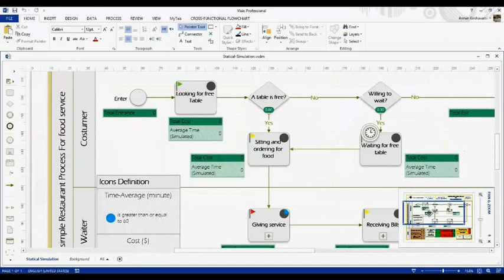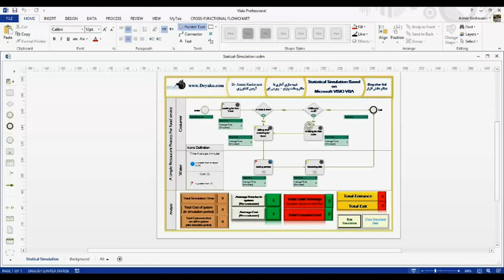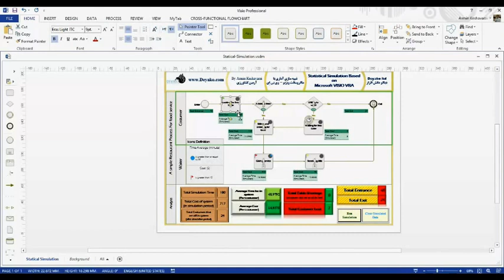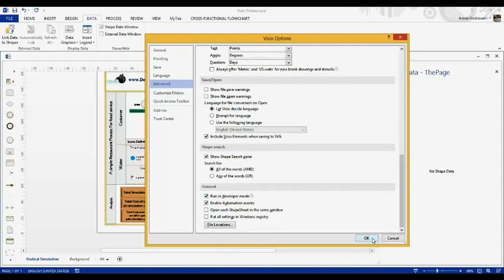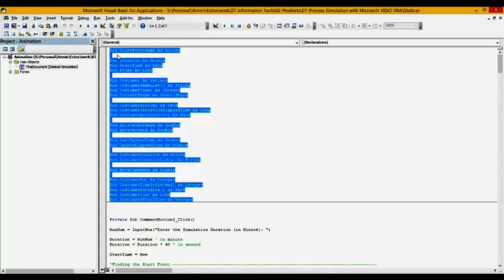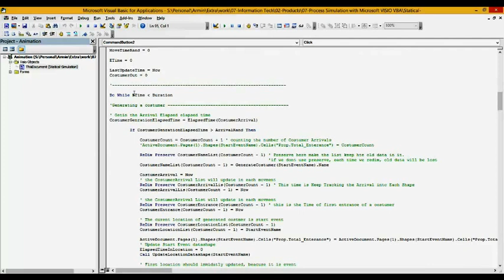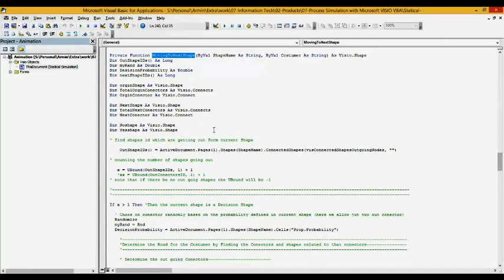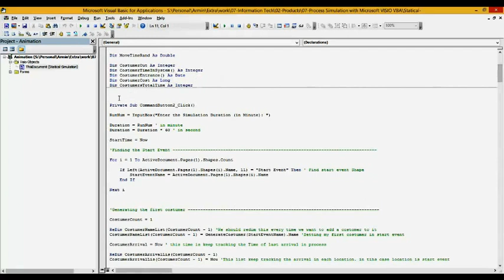شبیه سازی آماری با نرم افزار ویزیو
در این فیلم آموزشی،نرم افزار توسعه داده شده با استفاده از VBA در محیط VISIO تشریح شده است. با استفاده از این نرم افزار امکان انجام شبیه سازی فرآیندها در ویزیو ایجاد شده و همچنین به آن قابلیت انیمیشن نیز داده شده است. از آنجایی که هدف آموزش و تشریح برنامه نویسی در محیط VBA است، بنابراین این فیلم تنها به منظور مقدمه ای برای این سری جدید فیلم های آموزشی  تهیه شده است. از آنجایی که این سری فیلم ها به صورت رایگان در اختیار عموم قرار می گیرد و ایجاد هر یک از آنها بسیار زمان بر می باشد، در صورت وجود بازدیدکننده و دریافت نظرات متعدد ایجاد آنها ادامه خواهد یافت.